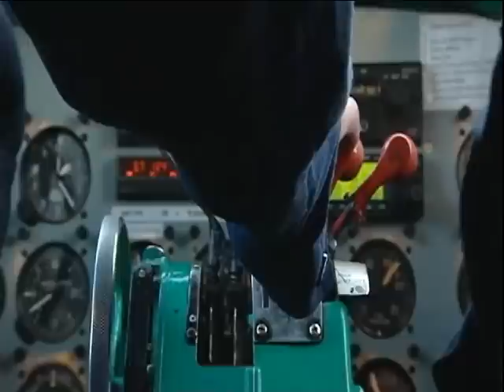Douglas DC-3 MOVIE (Buffalo Airways)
Airways Reailty TV Show.
A short movie clip Showing Buffalo Airways Douglas DC-3's in action. This video features 5 different DC-3's and the song "I Believe I Can Fly"